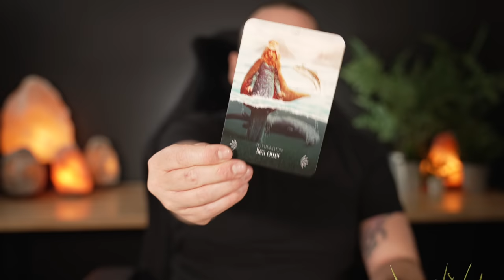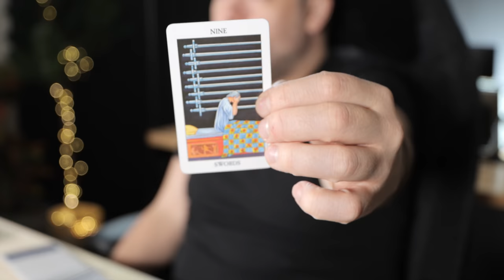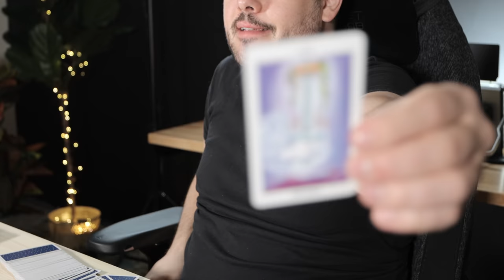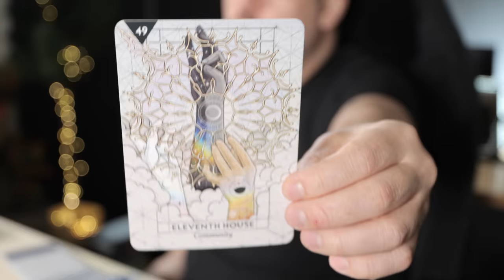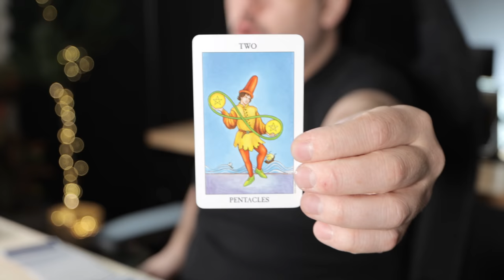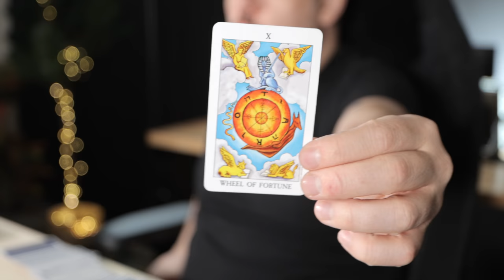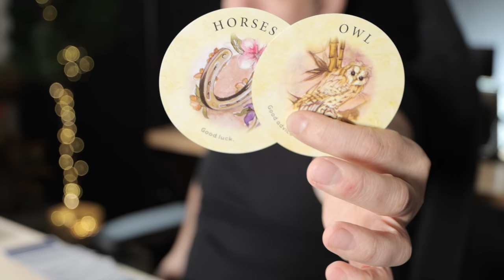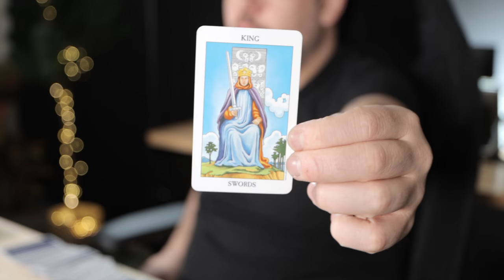Aries "Happily Ever After!" January 31st - February 6th Pt. 2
Monday:  Fire Signs (Aries, Leo, Sagittarius)
Tuesday: Earth Signs (Taurus, Virgo, Capricorn)
Wednesday: Water Signs (Pisces, Cancer, Scorpio)
Thursday: Air Signs (Gemini, Libra, Aquarius)

minnowpond.crypto